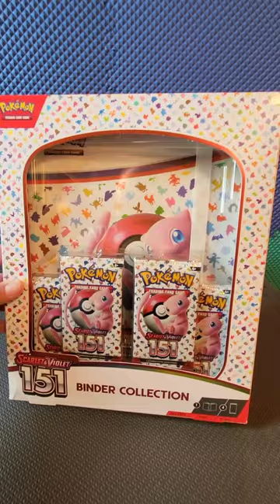Pokemon TCG Scarlet & Violet 151 Binder Collection